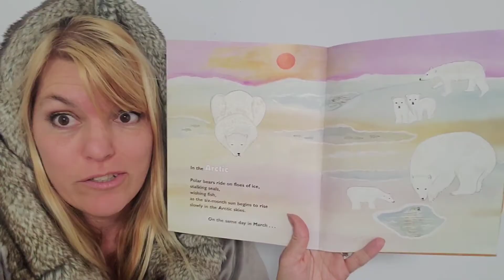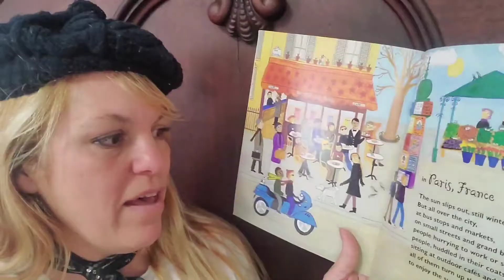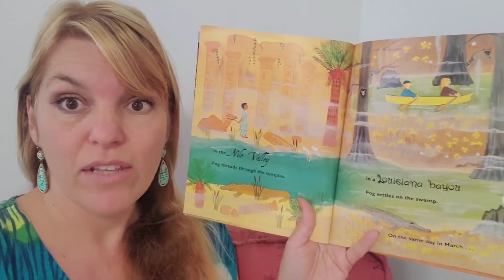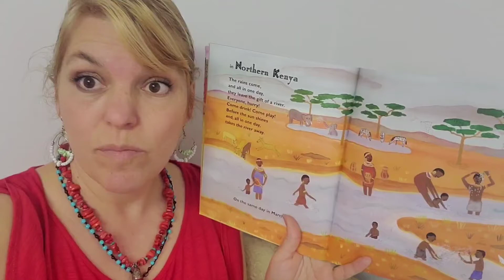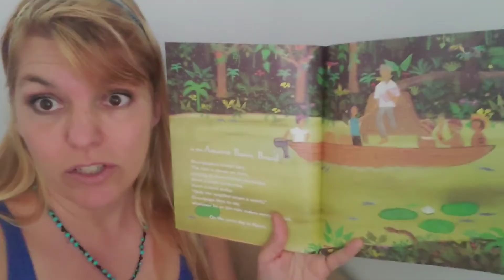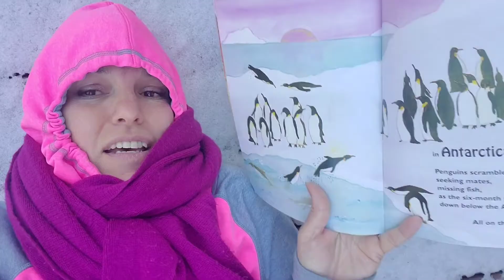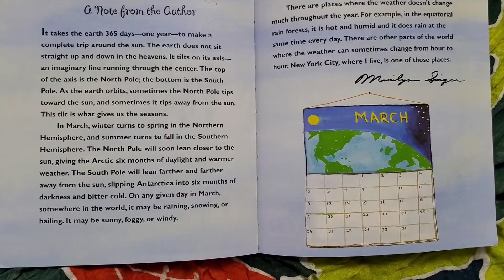On the Same Day in March read aloud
This book is a tour of weather around the world- complete with costume changes. The Earth tilts on its axis and rotates around the sun creating different seasons in some places, lots of snow in others and perpetual summer in places near the equator. Come on the tour with me!